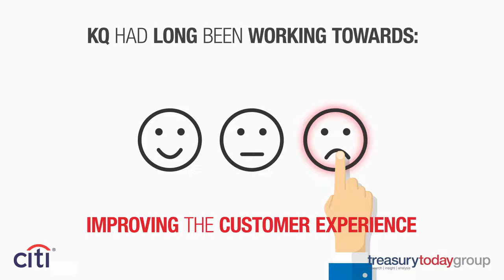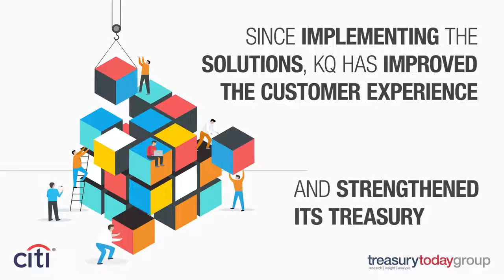Citi and Kenya Airways Treasury Dialogues: going digital infographic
Evolving from a passive back office focused function into a proactive leading-edge business partner, Kenya Airways’ treasury explains how it is leveraging digitisation to meet the changing needs of this innovative carrier.